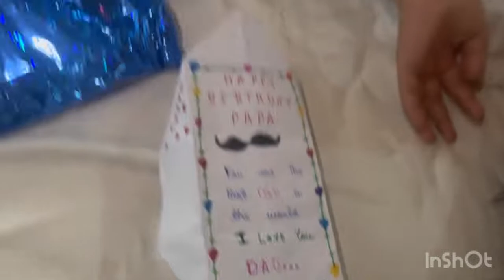कितनी भीड़ पड़ी है भक्तों क़ी गर्ज़िया मंदिर मैं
Garjiya mandir darshan pariwar ke sath